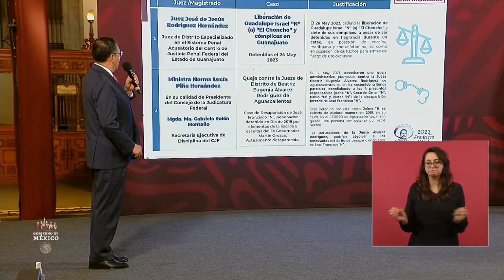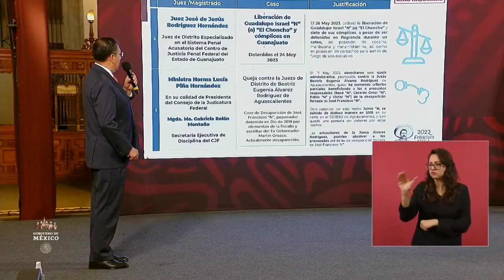Ministra Norma Piña en lista de jueces que favorecen a delincuentes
También se exhibió a María Gabriela Rolón Montaño, secretaria ejecutiva de Disciplina del Consejo de la Judicatura Federal, por desechar una queja administrativa contra una jueza federal